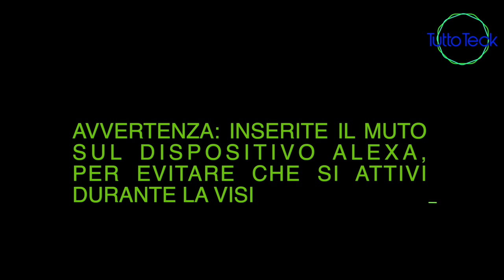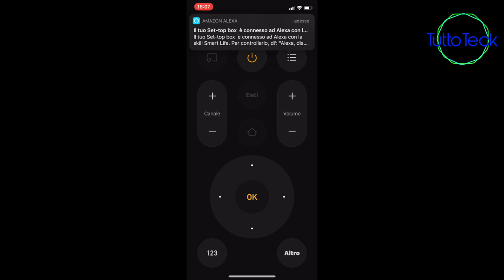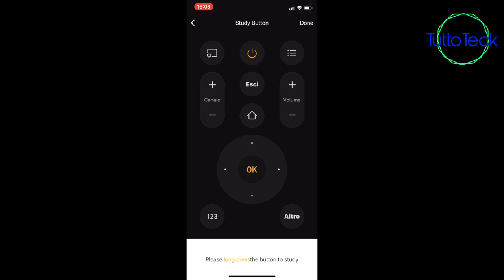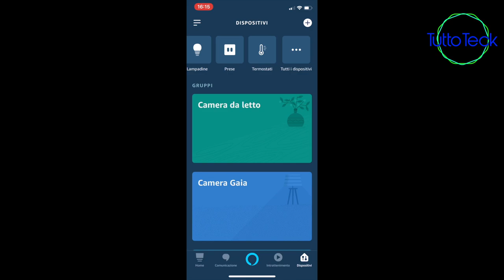CONFIGURAZIONE PANAMALAR CON SKY Q, IR SMART SEMPLICE DA USARE ITA